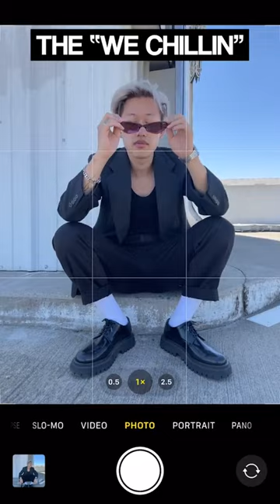Posing tips to show off your SHADES😎☀️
WHO AM I:
Hey, I’m David! A portrait photographer, educator, and content creator. Together, we inspire people to discover their true power and identity through the art of posing, photography, and storytelling. Join this journey as we explore the world of self-discovery and unleash your inner confidence.